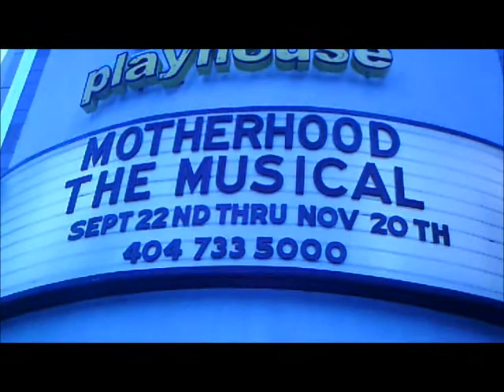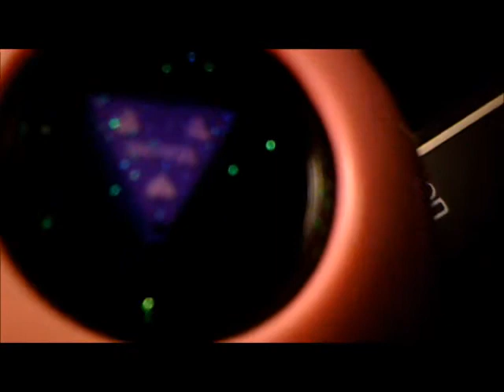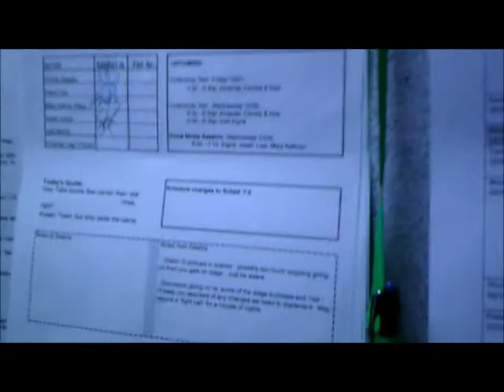Confessions of a Costco Queen with Motherhood the Musical's Ingrid Cole Episode 4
Watch episode 4 as Ingrid gives a tour of the lighting booth and the cast and crew ask the Magic 8 Ball if they will have a good show or not. Confessions of a Costco Queen with Motherhood the Musical's Ingrid Cole is a video blog, or vlog, for Atlanta Theater Fans.